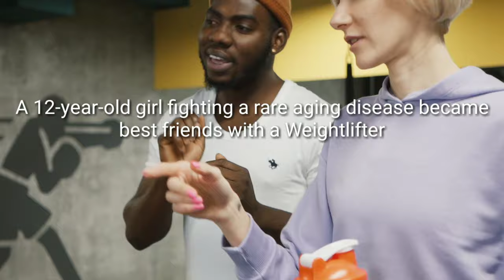3 soulful stories from life | soul stories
life stories

story
nickiswift
nigerian movies 2020 latest full movies
life story
nicki swift
inspirational
animals
pop
taxi driver
nigerian movies
nollywood movies
love
drag me down
nishaguragainlifestory
story of my life
life
african movies 2019
motivational
singer
dare to do. motivation
motivational story
motivational video
peace
true story
best song ever
one direction
danishzehenlifestory
મંકી
বানর
xo
बंदर
קוֹף
guenon
singe
starboy
قرد
meymun
원숭이
မြောကျ
माकड
モンキー
evolution of
can't feel my face
կապիկ
beauty behind the madness
poor monkey
cry
drake
crew love
baby monkey cries
macaque
queen st. west